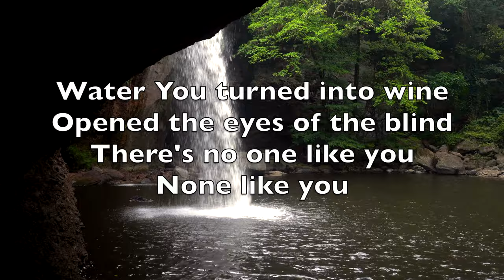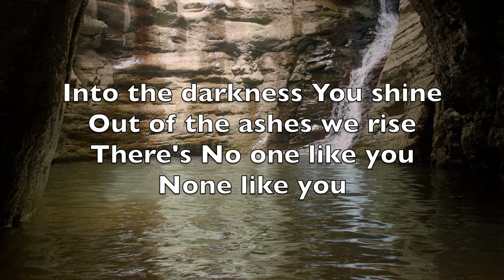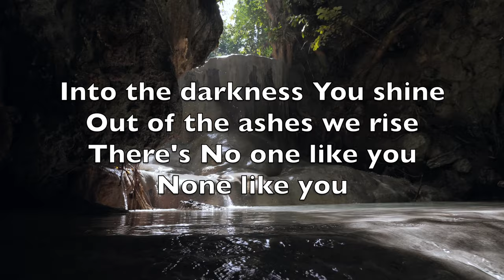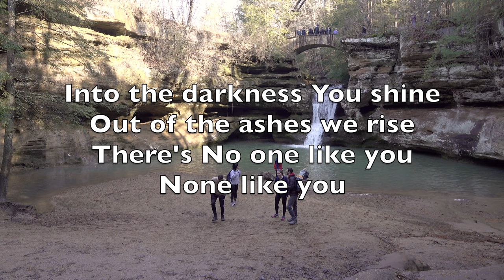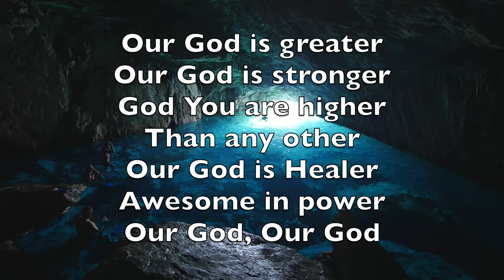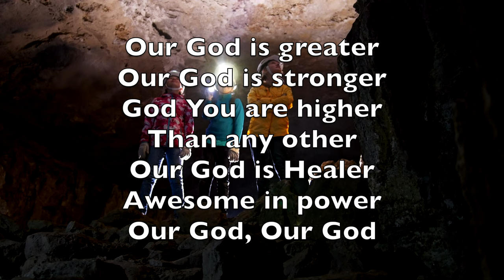Our God - Karaoke Flute Instrumental Chris Tomlin, Jesse Reeves, Jonas Myrin, Matt Redman V3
Tu as changé l’eau en vin
Ouvert les yeux par ta main
Nul n’est comme toi
Comme toi

Dans nos ténèbres, tu brilles
Nous revenons à la vie
Comme toi

Dieu est le plus grand
Dieu est le plus fort
Dieu, tu es bien
Au dessus de tout autre
Notre Dieu guérit
Puissant, il agit
Oh Dieu, notre Dieu

Si notre Dieu est pour nous
Qui pourra nous arrêter ?
Et si Dieu est avec nous
Qui sera contre nous ?